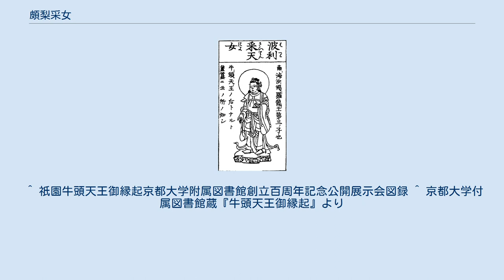頗梨采女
頗梨采天女 仏像図彙 (1783年) 頗梨采女（はりさいじょ、はりさいにょ）は、牛頭天王の后とされる神。
 波利采女、波利賽女とも表記。
名前の由来は梵語のハリ（水晶の意）に求める説がある。
 牛頭天王は祇園精舎の守護神ともされる仏教由来の神で、日本では行疫神（疫病を流行らせる神）として畏怖されるとともに神道の素戔嗚尊と習合し、明治期の神仏分離令まで祇園社（八坂神社）の祭神として祀られ、篤い尊崇を受けた神であるが、頗梨采女はその牛頭天王の后であることから、素戔嗚尊の后である奇稲田姫とも同一視された。
 もともと頗梨采女は、祇園社の本殿西御座に祀られていたが、明治以後の八坂神社では、奇稲田姫として東御座に祀られている。
 八大竜王の1柱で、娑伽羅龍王（しゃがらりゅうおう）の娘であり、また八王子神（八将神）の母であるともされている。
 『色葉字類抄』の祇園では、牛頭天王の后で娑伽羅竜女といい八王子ら84654神が誕生したとし、『簠簋内伝』では「歳徳頗梨采女也、八将神母也、容顔美麗忍辱慈之躰也」として方位神の歳徳神と同一視される（ただし異論もある）。
『祇園牛頭天王縁起』では南海の娑伽羅竜宮城に住み、金毘羅女、婦命女の2人の姉がおり、竜王の第3女とされている。
 ^ “祇園”. 色葉字類抄　享保8年日野資時の写本. 早稲田大学　古典籍総合データベース. 2011年2月12日閲覧。
 ^ “祇園牛頭天王御縁起”. 京都大学附属図書館. 2011年2月12日閲覧。
 ^ 祇園牛頭天王御縁起京都大学附属図書館創立百周年記念公開展示会図録 ^ 京都大学付属図書館蔵『牛頭天王御縁起』より